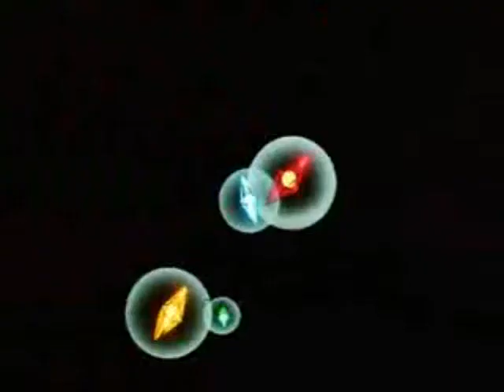Deadliest Fictional Warrior Episode 7: Sailor Galaxia vs Majin Buu Part 3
In the Fictional Fight Club, Bruce Octavius, Clovis DesChelles, and Jason Basilone put the galaxy's two greatest terrors- Sailor Galaxia and Majin Buu to the test to see which of the two villains would gain victory over the other.